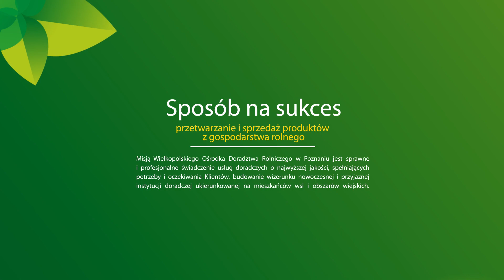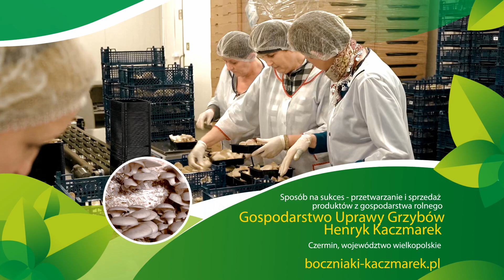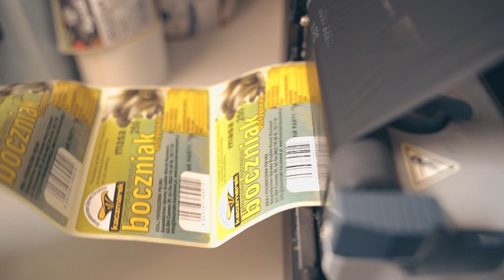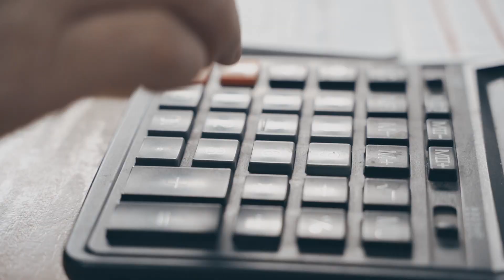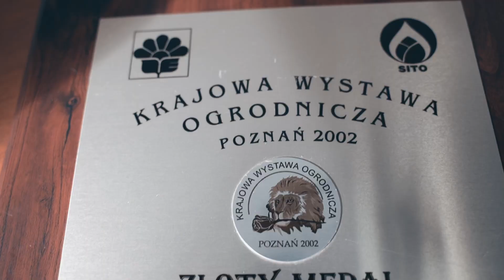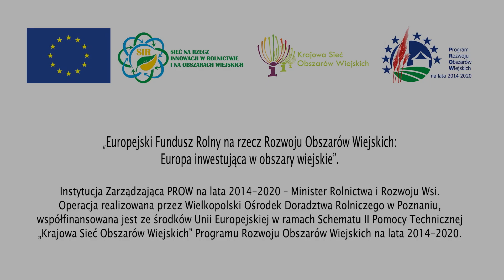Sposób na sukces - przetwarzanie i sprzedaż produktów z gospodarstwa rolnego. Boczniaki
Wielkopolski Ośrodek Doradztwa Rolniczego w Poznaniu w ramach Sieci na rzecz innowacji w rolnictwie i na obszarach wiejskich  przygotował filmy prezentujące dobre praktyki w obszarze przetwórstwa żywności oraz  jej sprzedaży.
Celem tego przedsięwzięcia jest  zachęcenie rolników do rozwoju przedsiębiorczości, co w dalszej perspektywie  może zwiększyć konkurencyjność ich gospodarstw na rynku.
Zapoznanie się z rozwiązaniami przedstawionymi w filmach „ Sposób na sukces- przetwarzanie i sprzedaż produktów z gospodarstwa rolnego” może być bodźcem do skorzystania ze środków finansowych w ramach działania „Współpraca” i podjęcia decyzji o prowadzeniu sprzedaży swoich produktów.
Musimy pamiętać o tym, że zwiększając konkurencyjność troszczymy się o nasz sukces  na rynku lokalnym, wojewódzkim i krajowym.